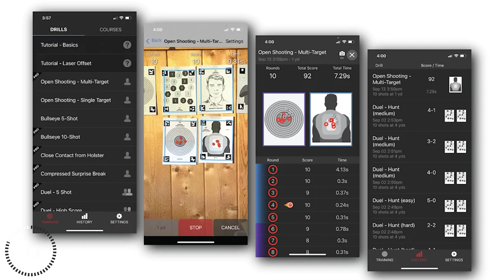Armed Homeowner Faces Man Fleeing From The Cops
Please thank MantisX for bringing us today’s video of I Armed Homeowner Faces Man Fleeing From The Cops! Whether you’re using the X10, the Blackbeard, the Laser Academy, or all three together, the Mantis family of products is your fastest way to defensive firearms skill improvement!

Subscribe to the ASP Unlimited App to watch Armed Homeowner Faces Man Fleeing From The Cops without ads and SO MUCH more and get early access, bonus content, FULL firearms training classes, behind the scenes, monthly seminars, and so much more! Then download it on your devices (iOS, Android, Apple TV, Amazon Fire, Roku) and sign in.

News stories:
There were none

Please consider buying an ASP Ankle Medical Kit from Mountain Man Medical to prepare for major traumatic bleeding. All profits to ASP go to worthy charities! to pick one up